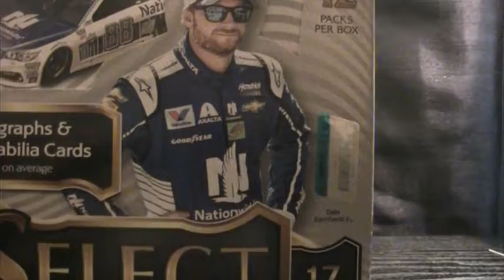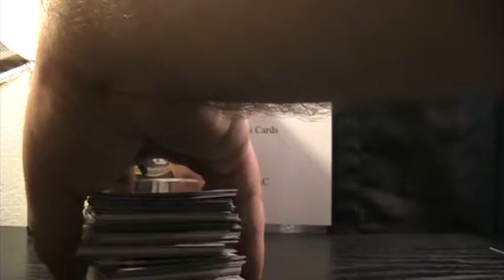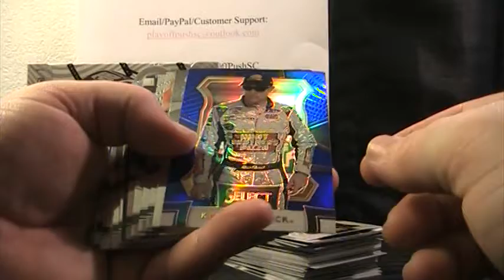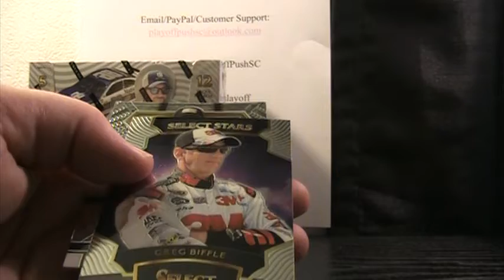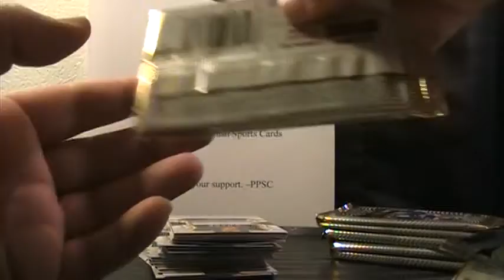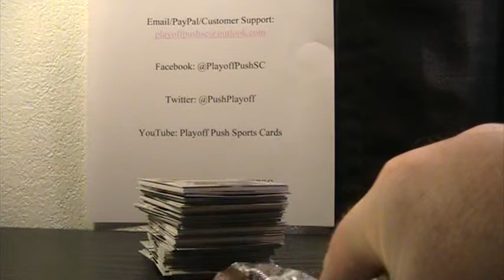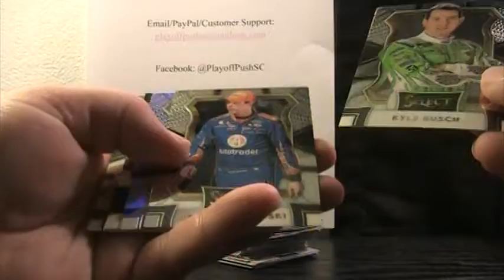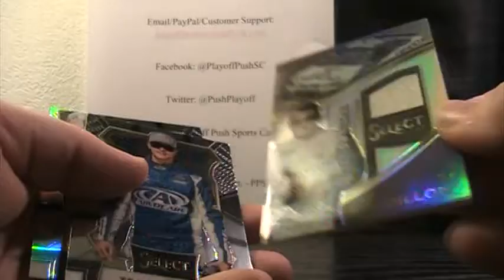2017 Select Racing Case Break - PPSC Box Breaks Boxes 5-6 3/30/19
Follow PPSC on Facebook @PlayoffPushSC  Twitter @PushPlayoff